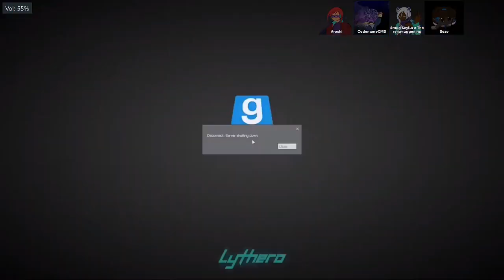4 Gremlins Play Borderlands 2 (Commentary Edition)